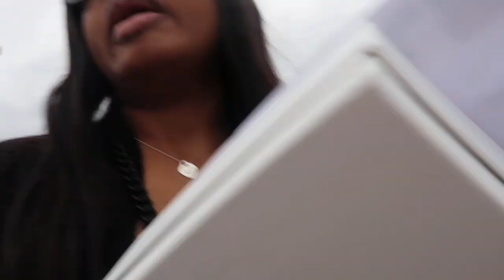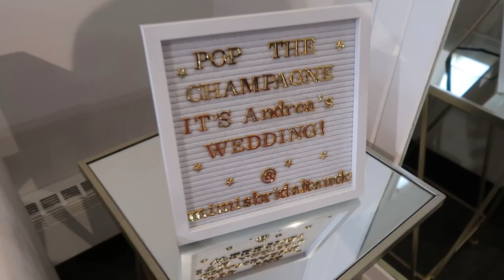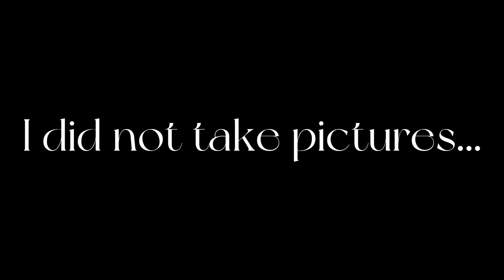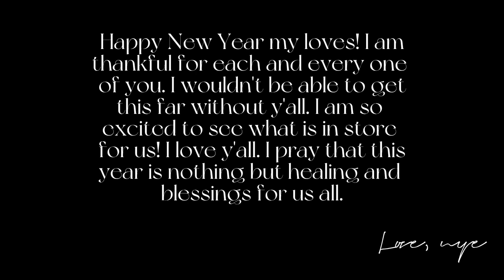vlog: perfume shopping, solo date, celebrating nye, wedding dress shopping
Hey babes💖 Happy New Year! I am so excited for this year! I cannot wait to see everything that we will accomplish! I have a really good feeling. I decided to bring the new year in with a little me time! I hope you all enjoy!